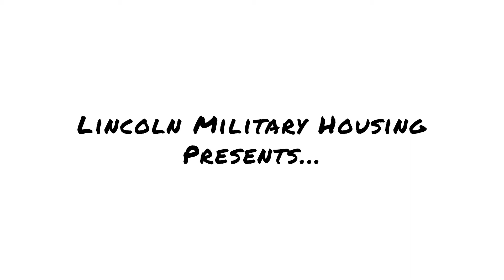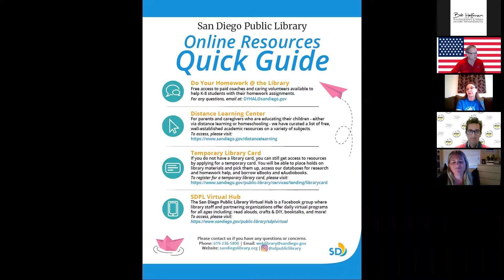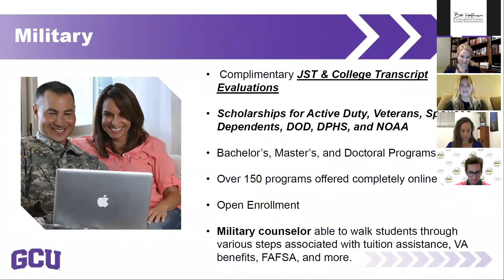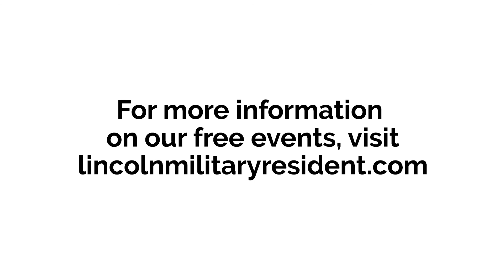Lincoln Military Housing | Community Expo Virtual Session: Education Tips & Tricks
Lincoln Military Housing’s Info Session on Education Tips & Tricks featured the Navy Region Southwest School Liason Program, Grand Canyon University, San Diego River Park Foundation, San Diego Public Library, and the Military Child Education Coalition. To register for upcoming events, visit lincolnmilitaryresident.com!